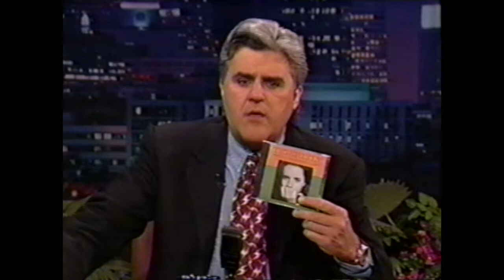Natalie Merchant Live on Tonight Show with Jay Leno - November 24, 1995 (Wonder)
Natalie Merchant performs Wonder on The Tonight Show with Jay Leno.  Taped and aired on November 24, 1995.